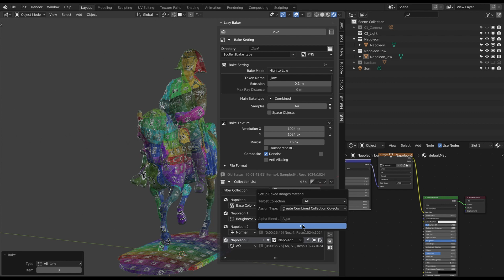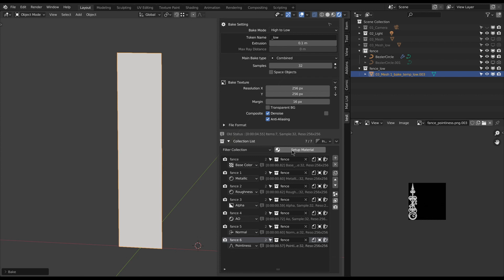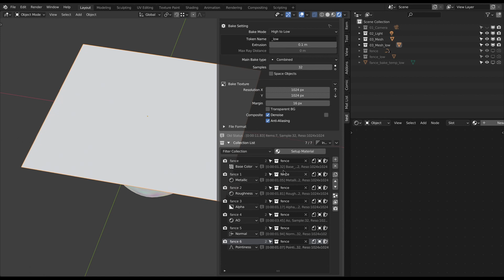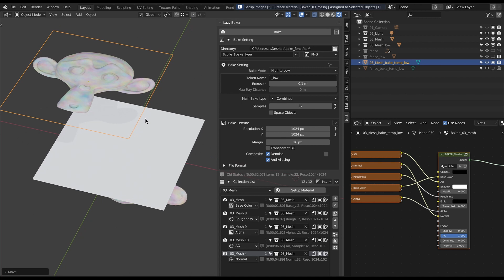Setup materials with baked images [Lazy Baker ver1.0.4 / Blender Addon]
■ Download

■ Source in the video
Napoleon 3D Scan highpoly model source : Artec 3D
ナポレオン | 無料3Dモデル | プロ仕様の 3D スキャン・ソリューション